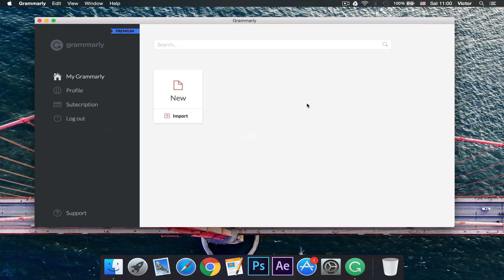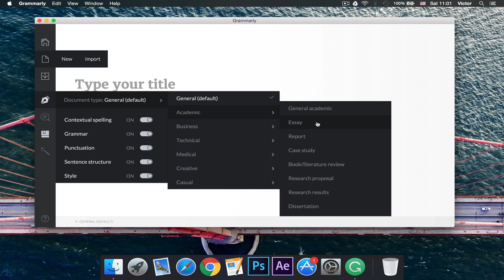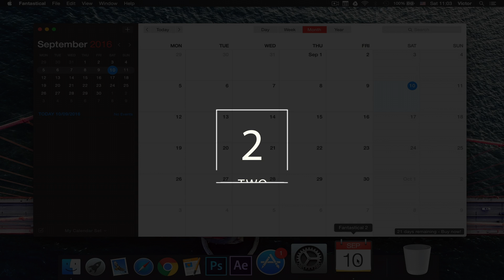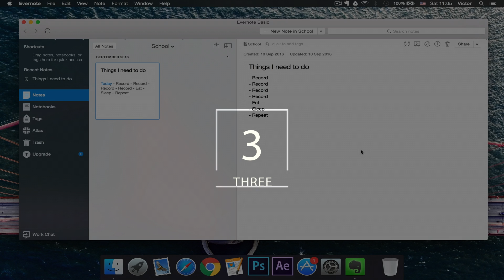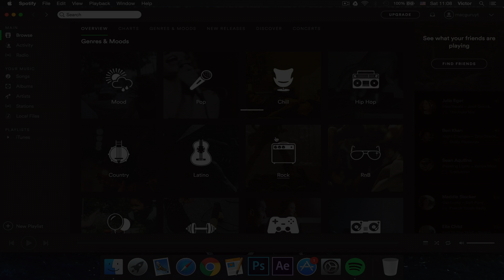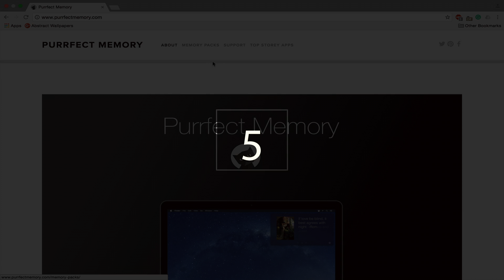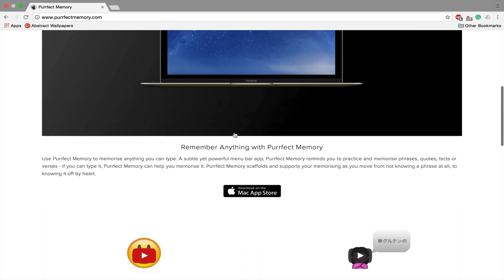Top 5 Mac Apps for Back to School 2016!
Hey Guys, this is Mac Guru and today I am showing you my Top 5 favourite mac apps for BACK TO SCHOOL!

I find these apps very useful when it comes to doing homework, getting organized or studying. You can find the links for all of them below.

Hopefully you enjoyed this video and found it useful :)

Song Name: Moonbeam
Artist: Jordan Maron